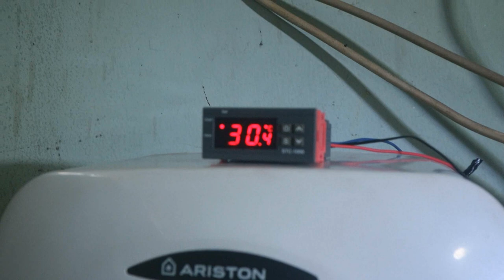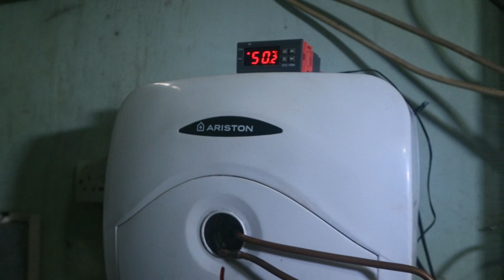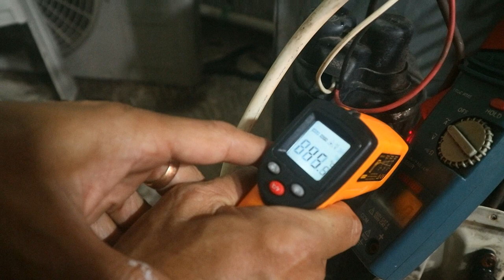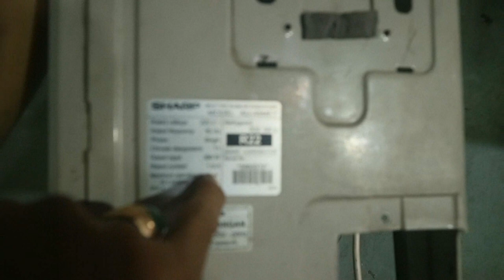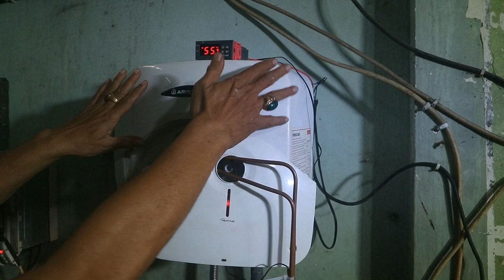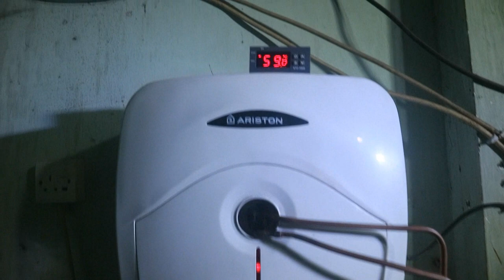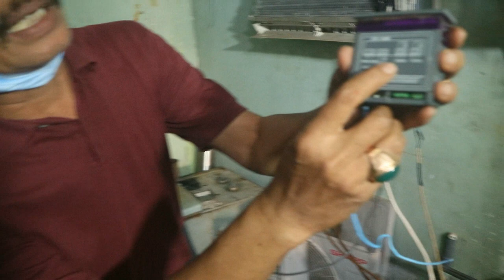Cara membuat water heater tanpa listrik dan Gas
Cara membuat water heater tanpa menggunakan llistrik maupun gas, water heater ini memanfaat kan panas dari kondensor AC jadi tidak memerlukan biaya tambahan untuk pengoperasiannya.